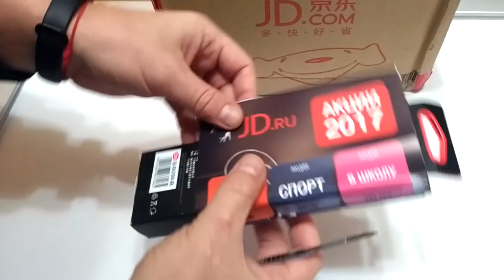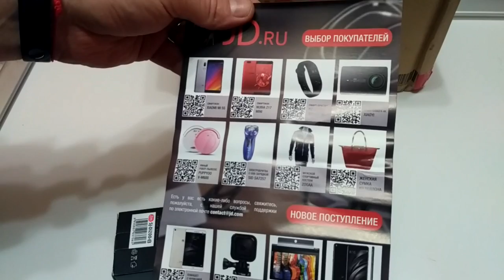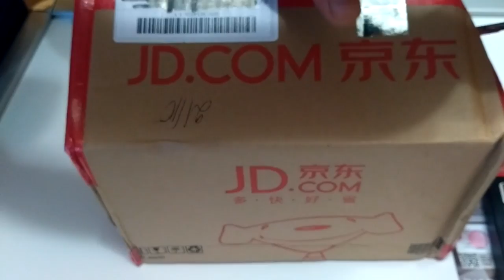Посылка из JD.ru. Тренажер для пресса и GT03 Apple кабель. За такие деньги #241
. 🔥 В этом видео мы распакуем посылку из магазина JD. Так как работа у меня сидячая, я решил купить себе колесо для тренировок преса и лайтнинг кабель просто купил так как по акции был, за 0.99 мало ли, решу айфоном обзавестись :)